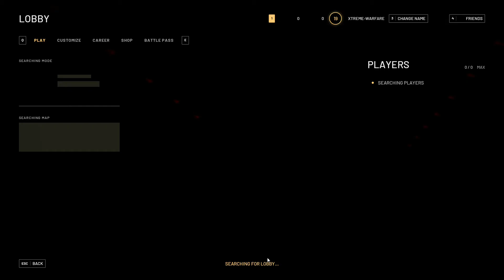World War 3 Veterans Alpha Test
For a free to play shooter on the way it is worth playing.